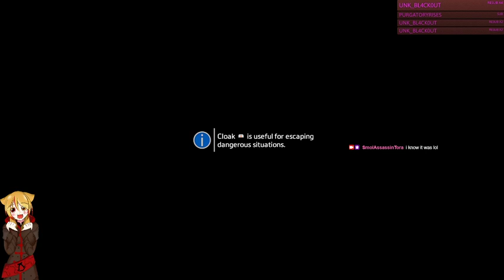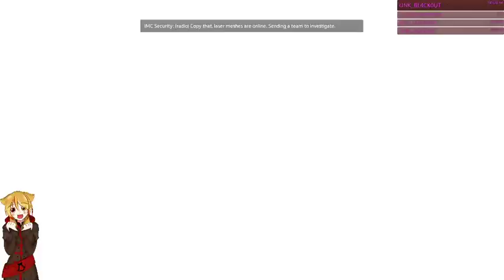Titianfall | 2 | Master Game play 2/3 [VOD]